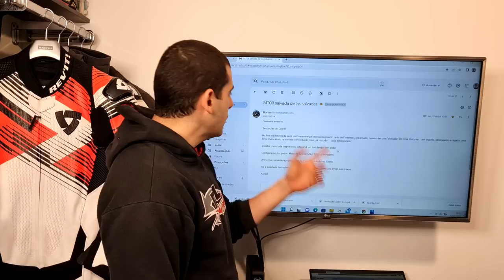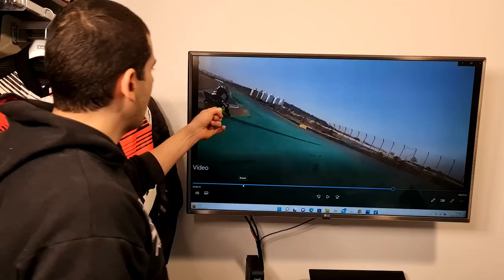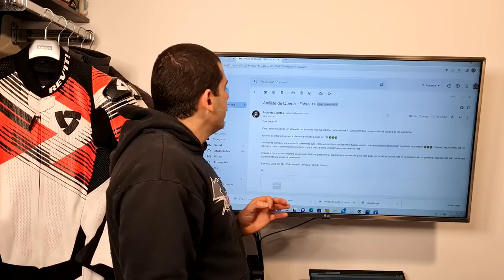ANÁLISE DE QUEDAS 42 - Durvalcareca